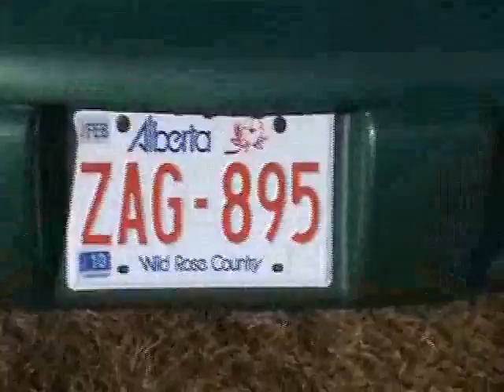chevrolet, cavalier ,1999, 2 doors ,2.2liter engine, manual trans... top speed 155 kph..